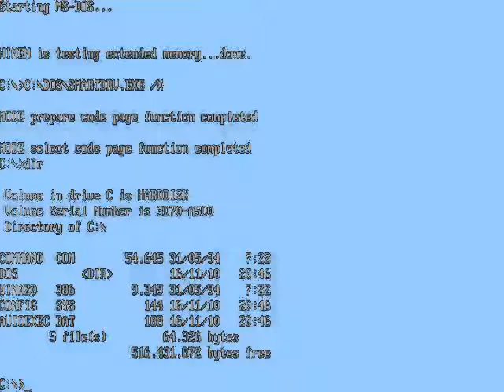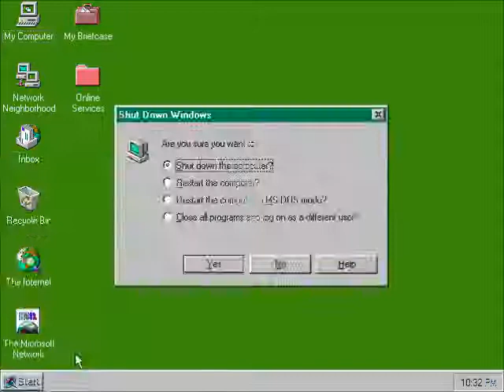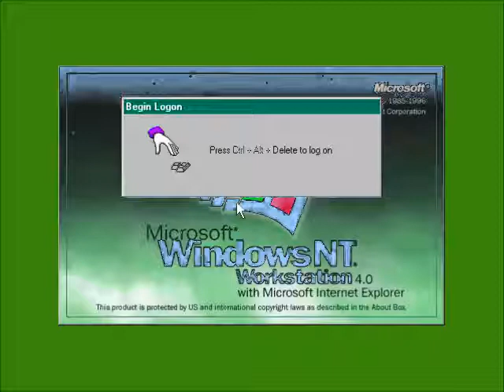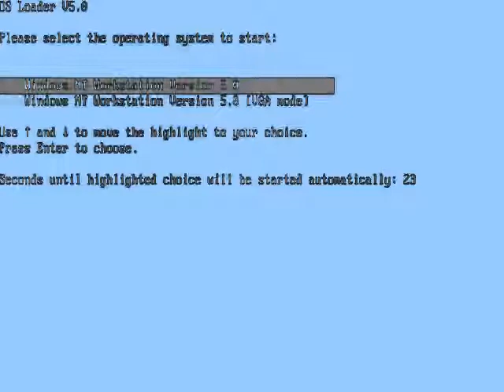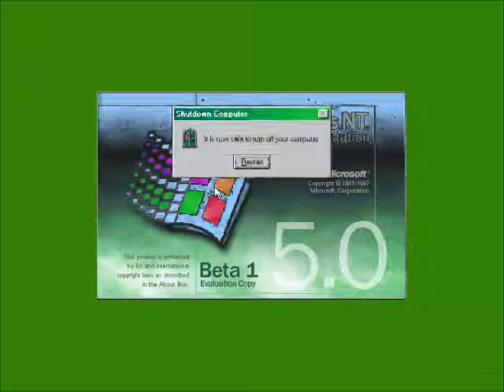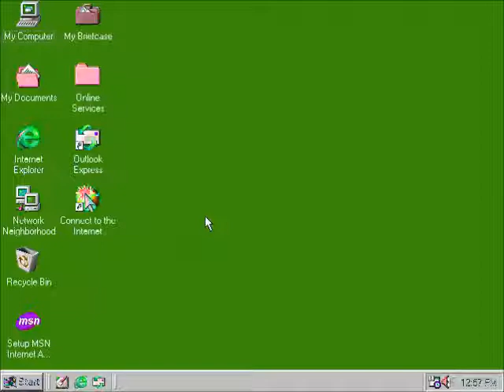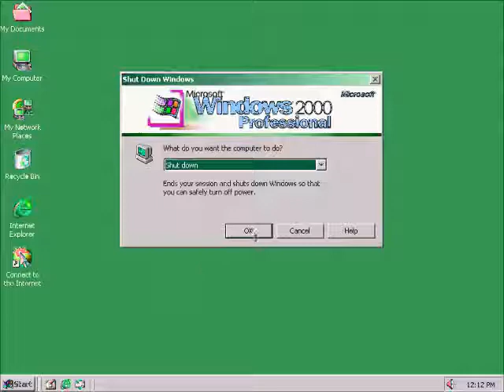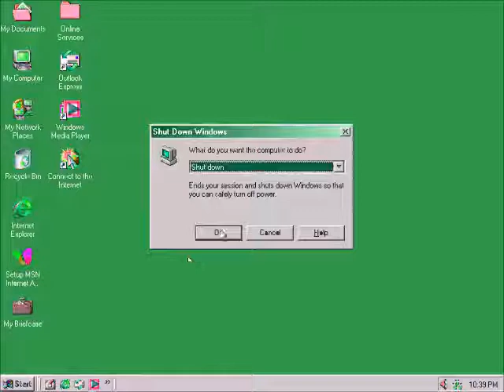Windows Startup and Shutdown Google Translate Voice in Goter Milk Part 1